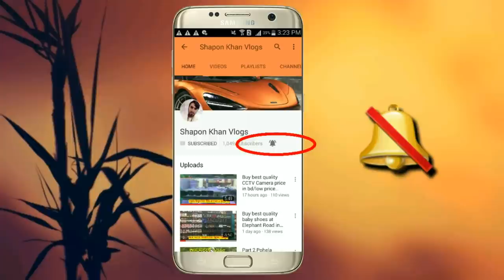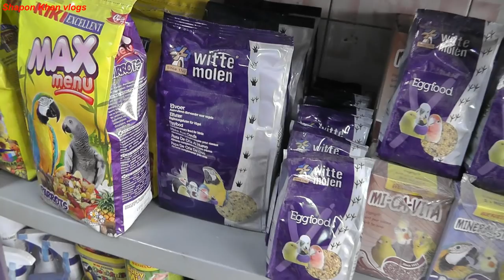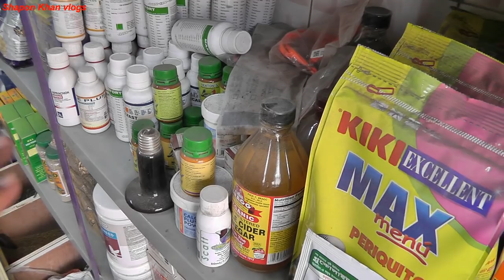Beautiful parrot at bird market of Bangladesh / Shapon Khan Vlogs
ADDRESS : CAGH BIRDS ADDICTION PET SHOP
আপনাদের ফ্ল্যাট, ব্যবসা প্রতিষ্ঠান, দোকান, বিনোদন কেন্দ্র, পার্ক, রেস্টুরেন্ট, বিউটি পার্লার, হোটেল, শপিংমল, ইলেকট্রনিক শোরুম, ফার্নিচার শোরুম, বুটিক, এছাড়া যে কোন প্রোডাক্টের বা পন্যের প্রচার বা ভিডিও করার জন্য যোগাযোগ করুন।

        GOOD NIGHT